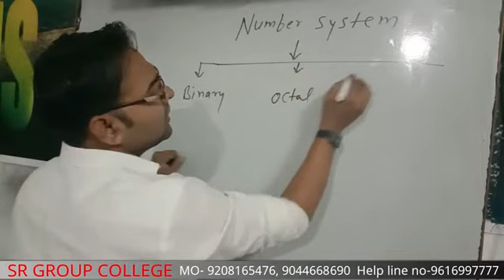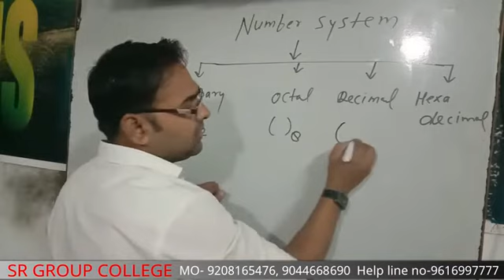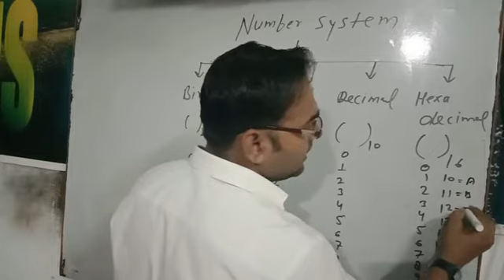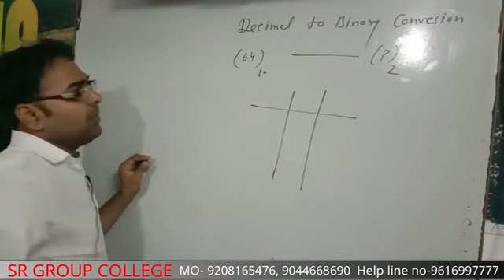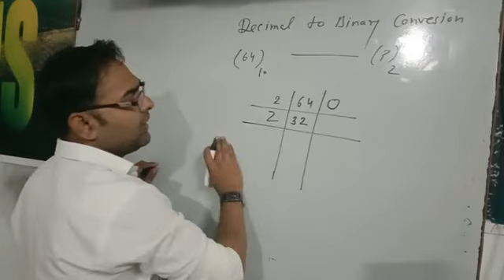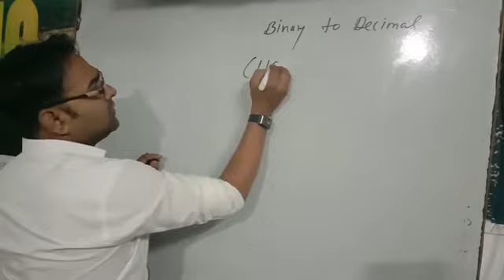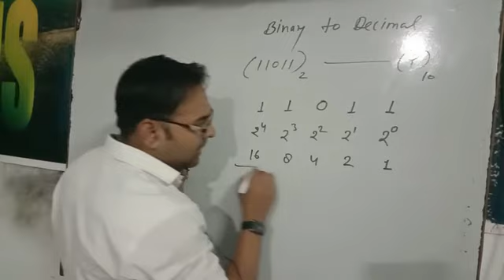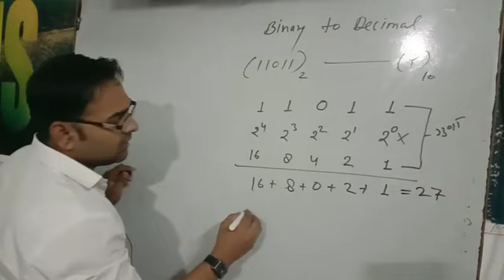UPPCL TG2 | Number system| Decimal to binary | CCC Exam in Hindi (part-1)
नमस्कार दोस्तों आज हम लाये है आप सभी दोस्तों के लिये जो कंप्यूटर पढ़ रहे और जो प्रतियोगी परीक्षा की तैयारी कर रहे है sso, bank po, clerk
आज का टॉपिक है
1- नंबर सिस्टम
2- डेसीमल से बाइनरी convertion
3- बाइनरी से डेसीमल convertion